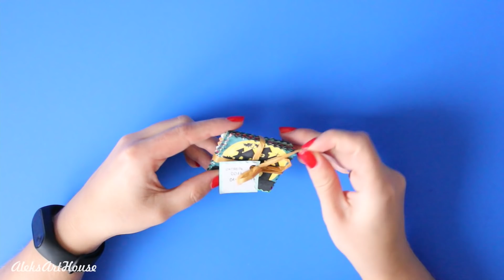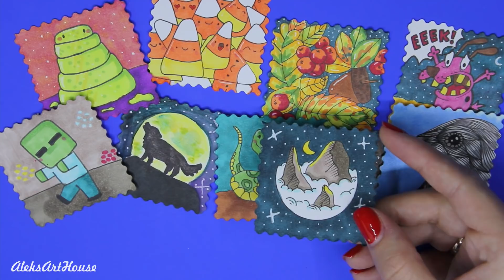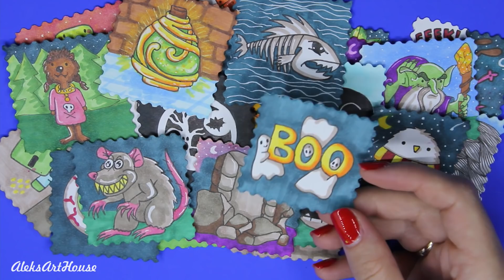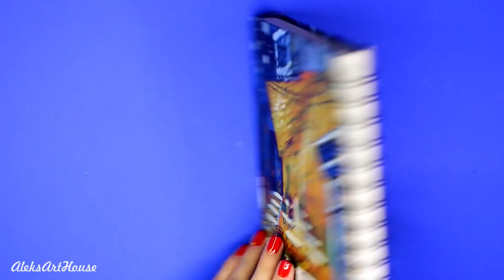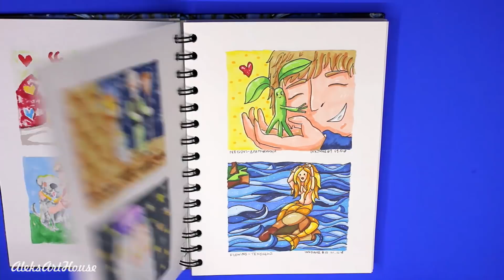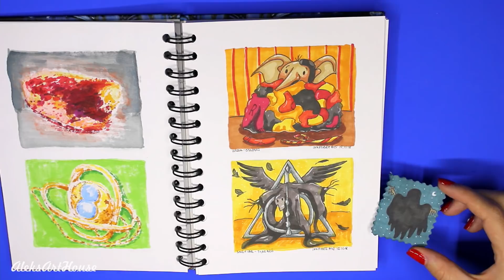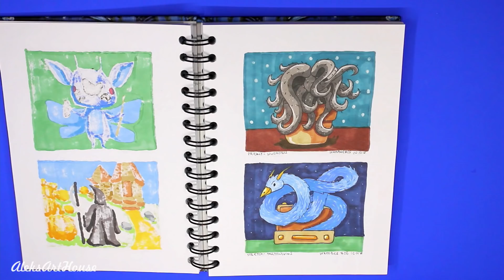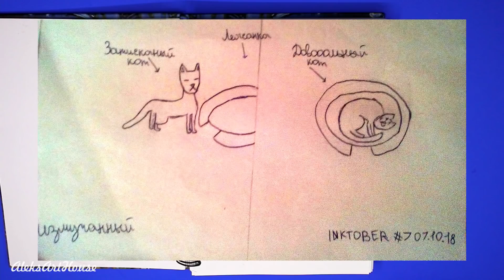Инктобер 2017 vs 2018 | Мои рисунки год назад и сейчас - Что изменилось?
Всем привет, Инктобер — это ежегодный месячный октябрьский марафон по рисованию монохромными материалами, придуманный Джейком Паркером, но я решила не ограничиваться и использую цвета.

День#31 челленджа Инктобер 2018 -  slice/кусочек

Мой перевод на Русский язык 31 темы Inktober 2018 можно найти по этой ссылке

А также делитесь в комментариях получилось ли у вас нарисовать рисунок :)

В группе Вконтакте вы найдете еще больше идей для своего творчества.
А также сможете поделиться своими рисунками и идеями со всеми.